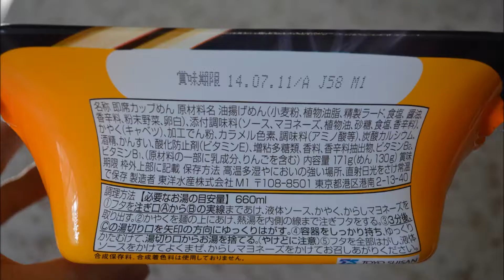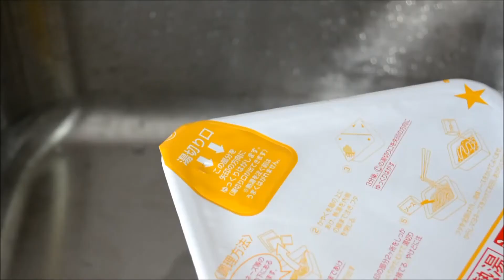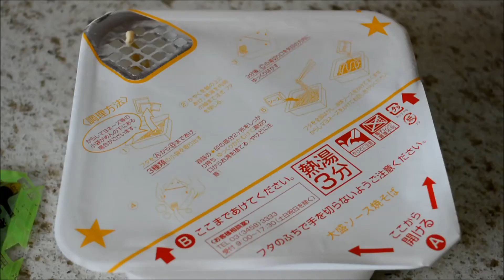Maruchan Gotsumori Sauce Yakisoba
Instant Yakisoba noodle from Maruchan, with Kewpie Mustard Mayo.